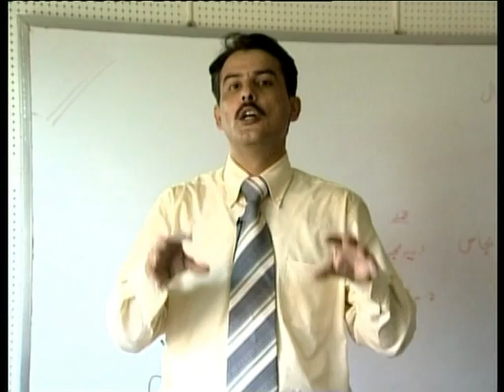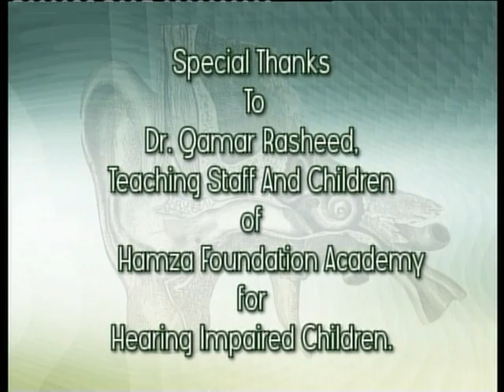AIOU 682 Special Education Hearing & Speech Lecture 6 Part 2